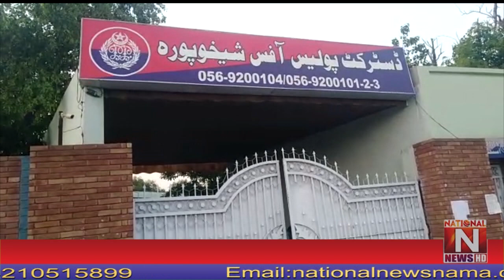Sheikhupura: An attempt to capture the Christian settlement of an influential figure in Sriyanwala